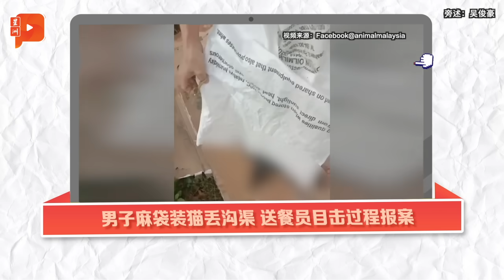百格大事纪 | 这次是岳父？又一火箭领袖惹“裙带”嫌疑 前同僚扬言陆续爆料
青体部长杨巧双沉默多日，终于正面回应丈夫涉及的“DRT风波”。但行动党可谓一波未平一波又起。这次轮到一名槟城行动党领袖，被指委任岳父担任投诉局要职，而惹上裙带关系嫌疑。

6月1日 百格大事纪，周六继续带你看今日重点要事。

👉 DRT风波发酵多日 杨巧双终于正面回应
👉 岳父受委职务 又一火箭领袖被控涉裙带关系
👉 土团“表忠心”信函 仍有8议员未回函
👉 国阵希盟下届大选能合作？赞比里不排除可能性
👉 不能照搬西方 首相：AI也应纳入伊斯兰价值观
👉 雨天轿车打滑坠沟 3越堤族命丧黄泉
👉 居銮4野象遭毒死 民众受促勿动私刑
👉 男子麻袋装猫丢沟渠 送餐员目击过程报案